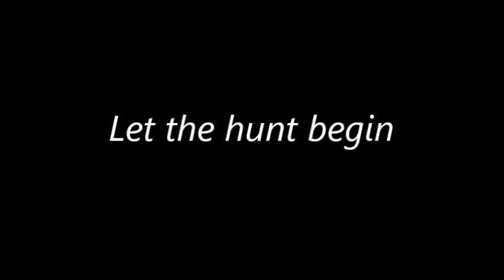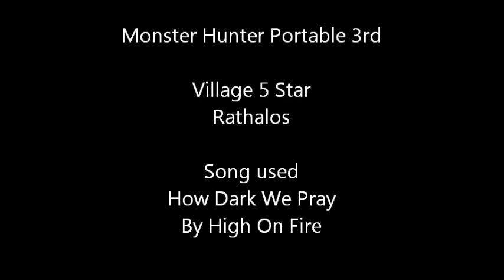MHp3rd Rathalos - Village 5 Star Quest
Just a simple video of me bowing down a Los. Eventually I'll put up some new video of my main, instead of this secondary character.